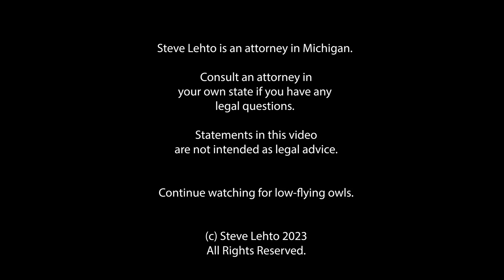The Crazy Legal Problems w/the Turbo Encabulator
A concise statement of the law to date.